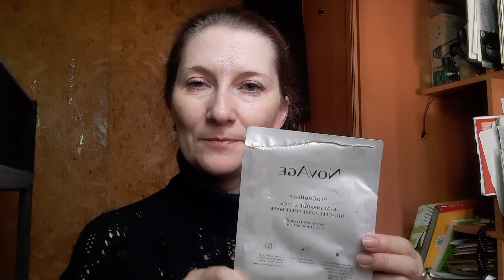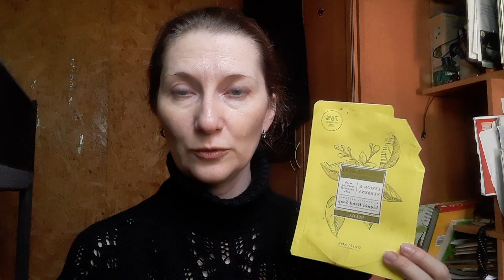Пустые баночки (апрель 2024)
Рассказываю, что использовано, что понравилось, а что нет